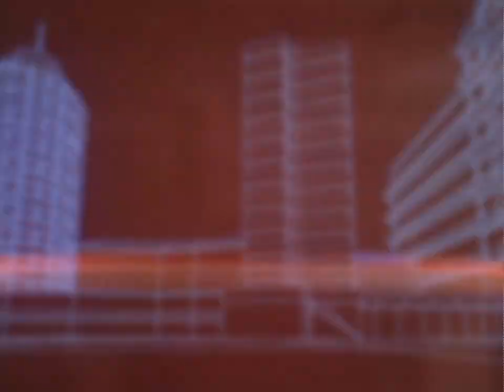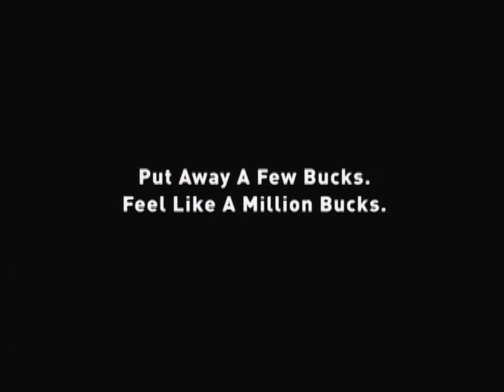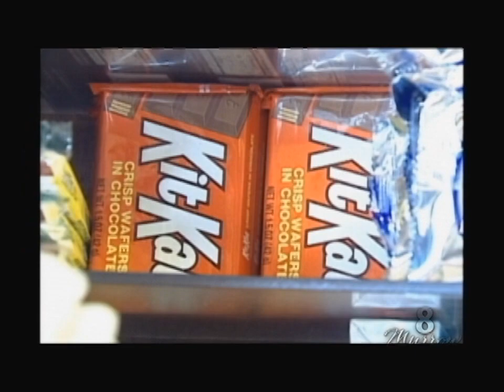Ben Creighton 2-19-2014